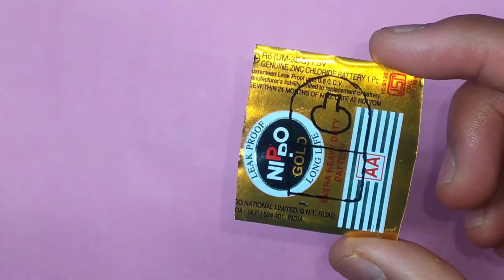Top 4 Awesome Life Hacks || 4 SIMPLE LIFE HACK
Electronic Components Project Kit or Breadboard, Capacitor, Resistor, LED, Switch

SOLDERING IRON 25 W | BEST BUNDLE KIT-15  A complete kit for beginners

20w White high Power LED

Nichrome wire

Power Bank circuit

Dc motor

Lithium battery

Charging module